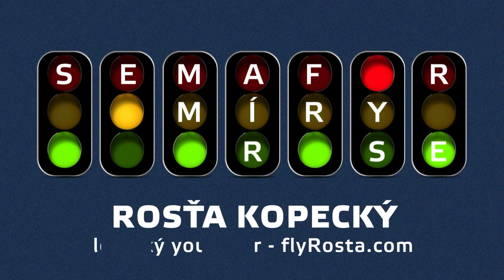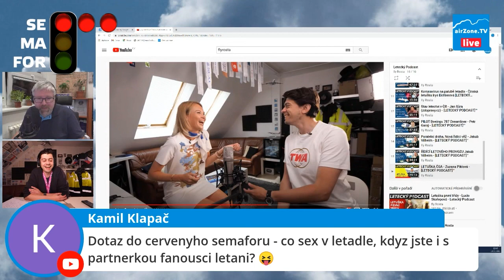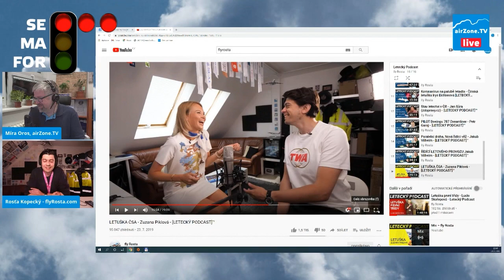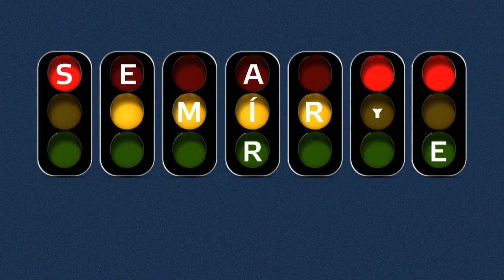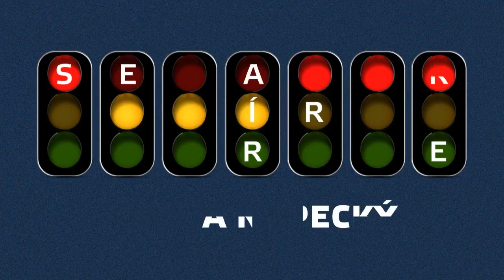SEMAFOR #2: Rosťa Kopecký, letecký publicista flyRosta.com - červená zóna (airZone.TV)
Nyní on-line i zelená a žlutá zóna rozhovoru!

Hostem druhého vydání talk show SEMAFOR Míry Orose byl letecký publicista a youtuber Rosťa Kopecký - flyRosta.com.

O čem jsme si povídali v červené zóně:
- Úvod k červené zóně (0:00)
- Letušky nebo stevardi (1:22)
- Gauč ve studiu – je to náhoda? (5:53)
- Český letecký mediální trh (8:00)
- Co je to „Holubí letka?“ (12:38)
- On-line tvorba: Stoka nebo konkurence televizím? (17:26)
- Piloti = řidiči autobusu, letušky = servírky (20:07)
- Co dělají piloti a letušky teď? (22:25)
- Vzájemná solidarita pilotů vs. algoritmy aerolinek (25:39)
- Chtěl by být Rosťa stevardem? (29:51)
- Bál se Rosťa někdy za letu? (31:47)
- Kupuje si Rosťa letenky jen u okýnka? (35:02)
- Lze se dostat na jump seat? (36:58)
- Proč děláme letectví a ne něco jiného za těžké prachy? (40:13)
- Závěr a loučení (41:49)